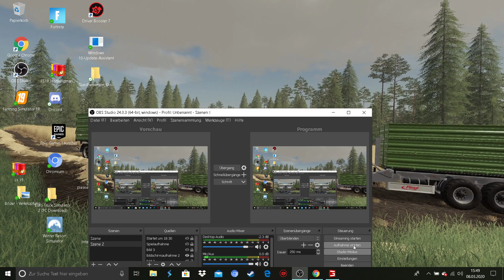Ls19 Ellerbach mit Seasons Heu Schwaden er hüpft wie ein Hase #13